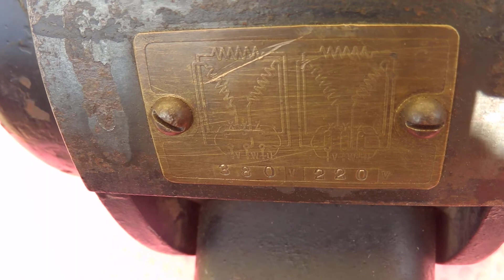Zabytkowy Silnik (15) –silnik ELIN producent silników do U-botów z okresu II Wojny Światowej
W kolejnym filmiku z zabytkowymi silnikami prezentujemy silnik Niemieckiej firmy ELIN . Silnik jest z okresu II Wojny Światowej . Silnik 1,1 kW 1385 obr  3F .
Firma ELIN to główny producent silników dla Marynarki Wojennej Niemiec w okresie II Wojny , silniki produkowano głownie do lodzi podwodnych (popularnych U-BOTÓW ) . Ze względu na bombardowania Niemiec od 1942 roku produkcja została przeniesiona na teren okupowanej Polski gdzie fabryka była poza zasięgiem alianckich samolotów  .